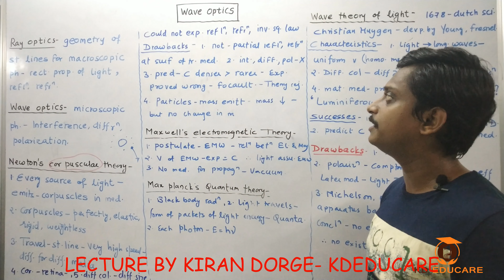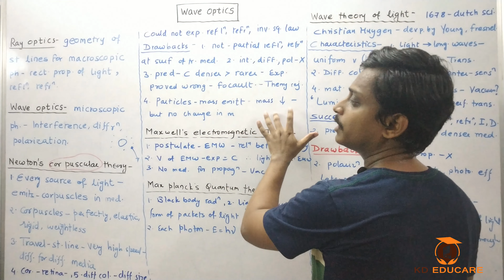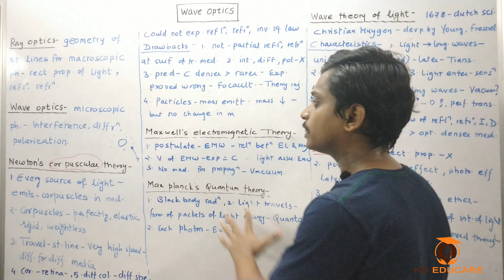Drawbacks of Newton's Corpuscular Theory